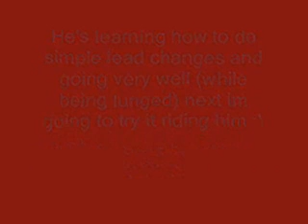Updatess kind of thing.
thanks so much for 140+ subberss :D yup updates
please please please post some Questionsss